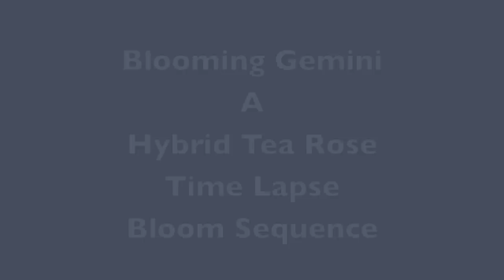'Gemini' Rose Blooming Time Lapse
'Gemini' Rose

This sequence was taken over about 3 weeks time - Almost 4000 frames were taken and then assembled into this video.

Pink blend Hybrid Tea.
Registration name: JACnepal
Exhibition name: Gemini
Bred by Dr. Keith W. Zary (United States, 1991).
Introduced in United States by Bear Creek Gardens, Inc. in 1999 as 'Gemini'.
Hybrid Tea.
Pink blend, pink edges.  Mild fragrance.  25 to 30 petals.  Average diameter 5".  Double (17-25 petals), borne mostly solitary, high-centered bloom form.  Blooms in flushes throughout the season.
Upright, well-branched.  Glossy, dark green foliage.
Height of 4' to 6' (120 to 185 cm).  Width of 3' (90 cm).
USDA zone 7b and warmer.  Disease susceptibility: very disease resistant.  Spring Pruning: Remove old canes and dead or diseased wood and cut back canes that cross. In warmer climates, cut back the remaining canes by about one-third. In colder areas, you'll probably find you'll have to prune a little more than that.  Requires spring freeze protection (see glossary - Spring freeze protection) .  Can be grown in the ground or in a container (container requires winter protection).